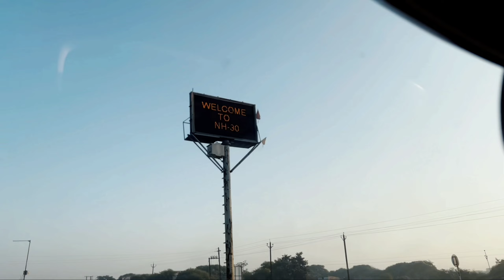installing Black headlights